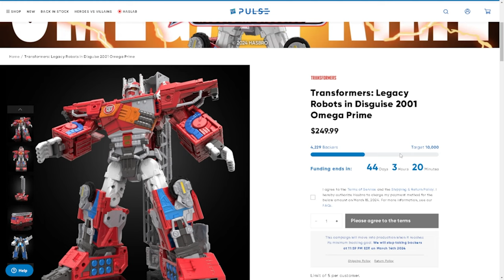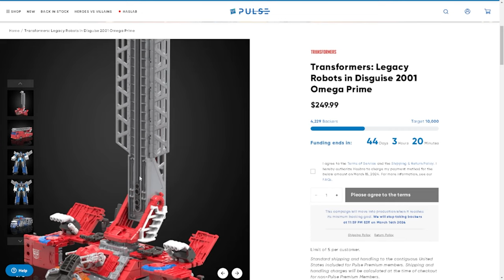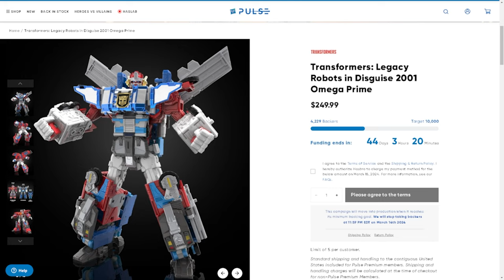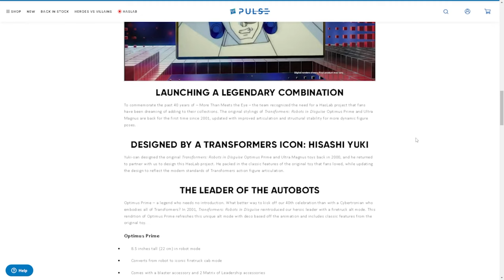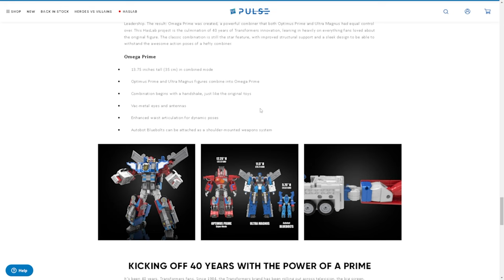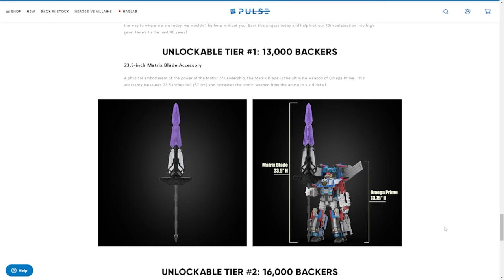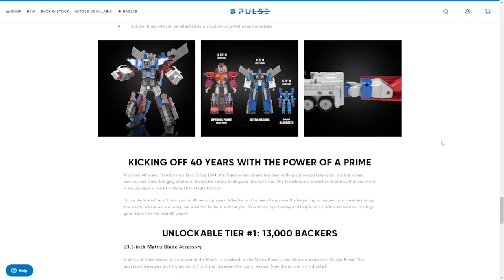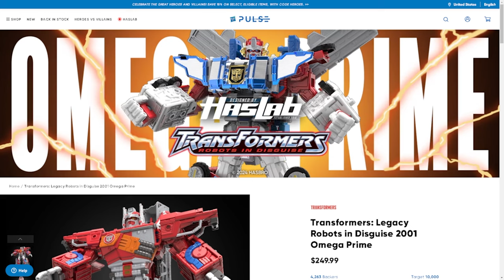The Ultimate Combination 40 Years transformers Omega Prime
BACK Transformers: Legacy Robots in Disguise 2001 Omega Prime Today!

AMAZING VIDEOS!
• NECA Secret of the Ooze Shredder Review: The Last Vial of Ooze!
• Finally! Commander Class Ultra Magnus Incoming